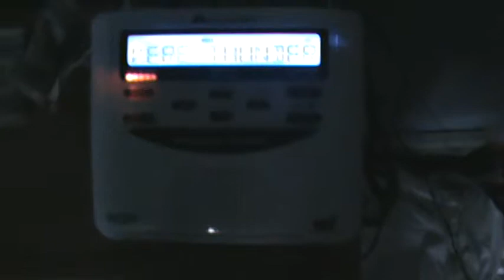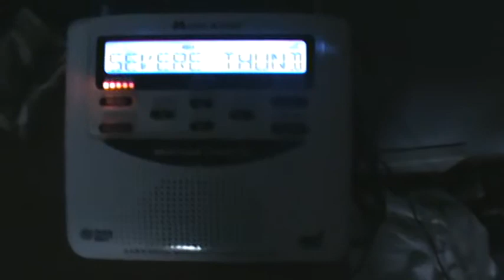Severe Thunderstorm Warning [EAS #5] 5-27-12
Yet another EAS for today!